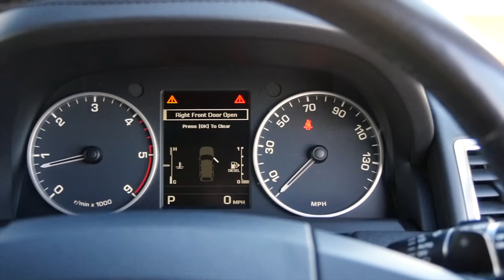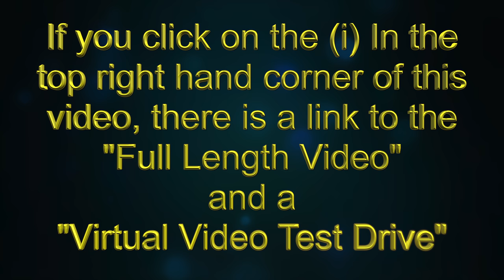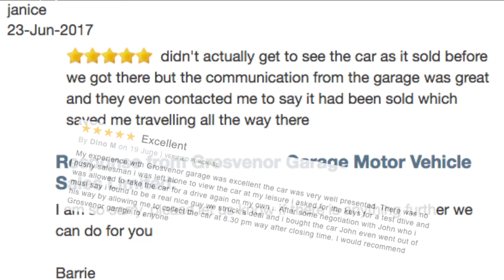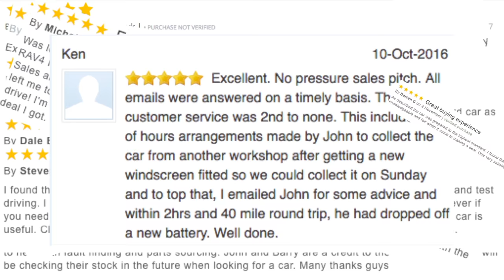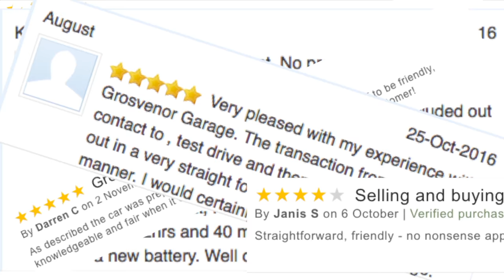Range Rover HSE Luxury Website Trailer